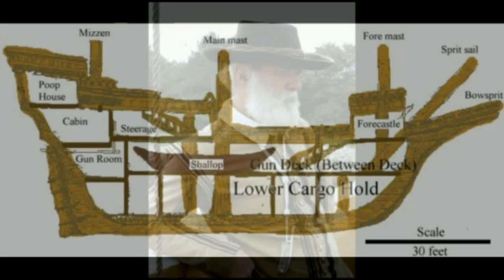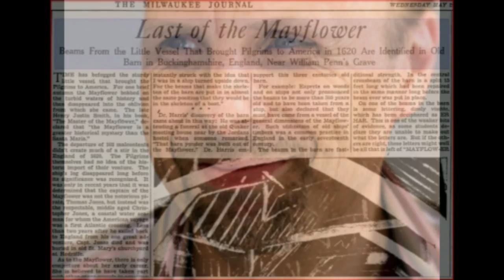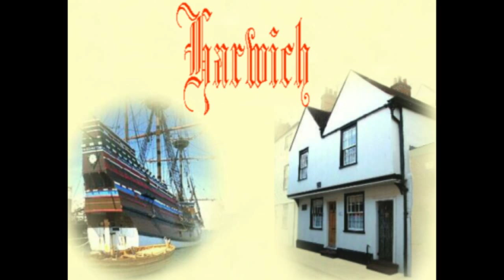BBC Mayflower of Harwich RADIO INTERVIEW 28jan 2011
Live BBC Suffolk Radio Interview concerning the building of the new Mayflower of Harwich